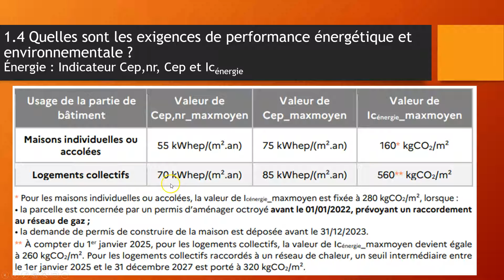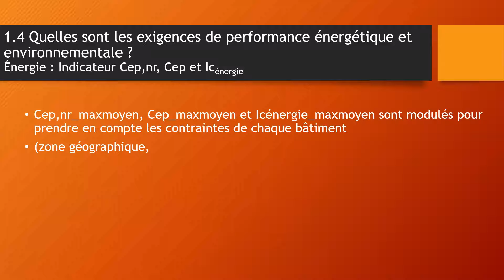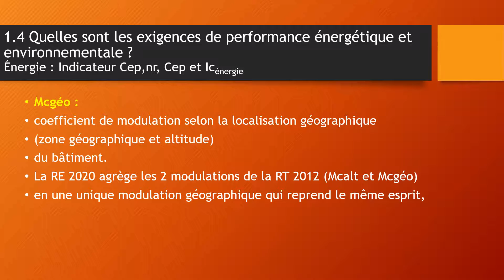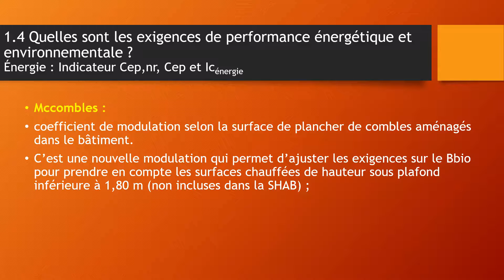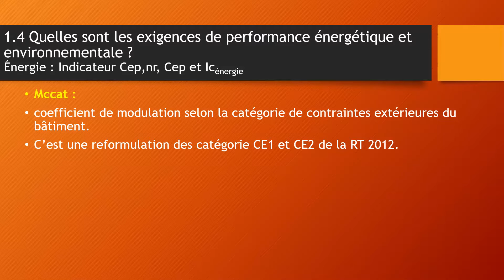La RE 2020 01i